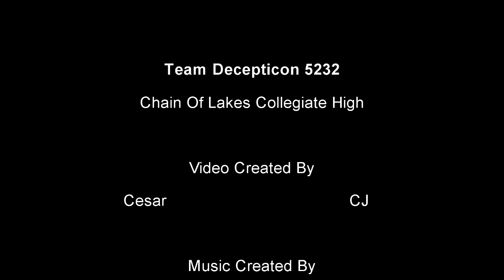Decepticon Team 5232 (2011)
Chain of Lakes Collegiate High School students are performing as a rookie team in the FTC Robotic Competition.